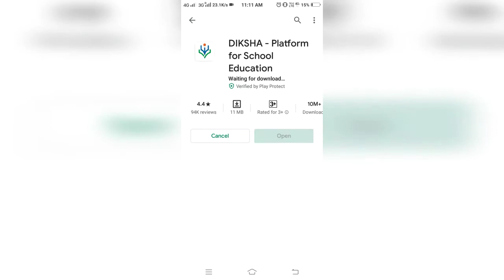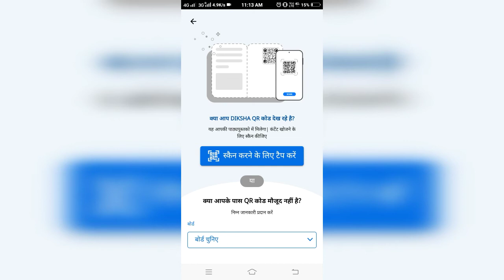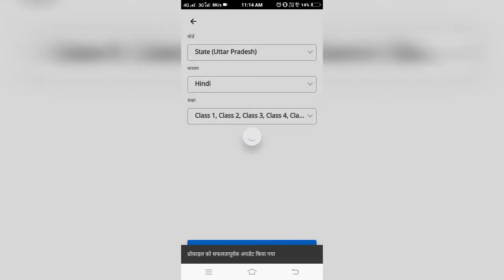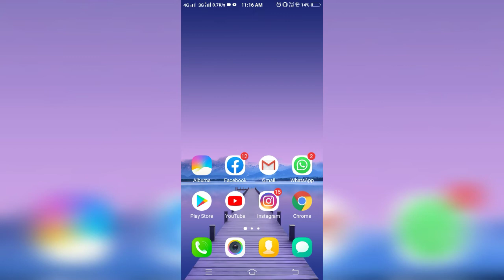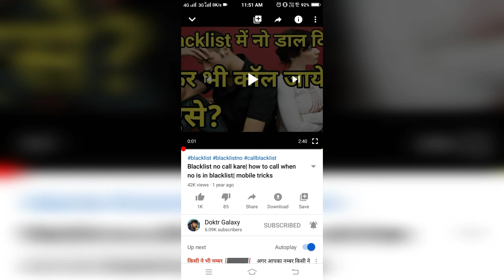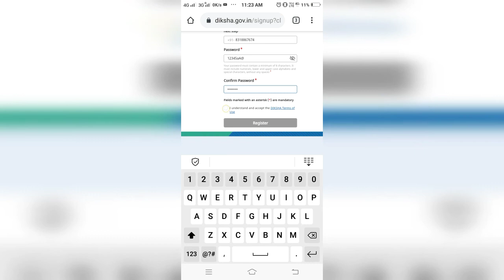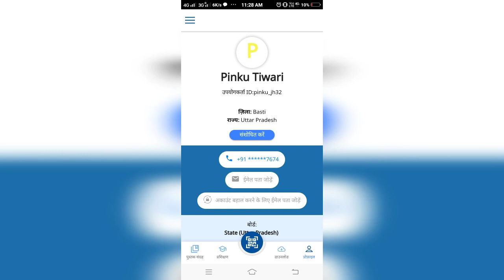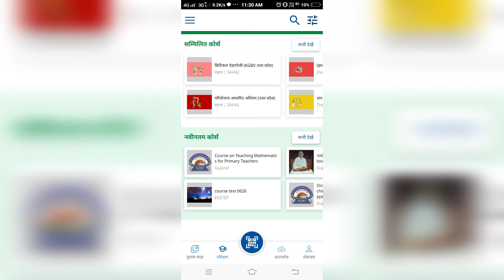Diksha app par account kaise banaye|log in diksha app|diksha app registration kaise kare|for teacher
Is video me apko diksha app pe account banana aur diksha app par log in kaise karte hai bataya gaya hai.

इस वीडियो में आपको दीक्षा ऐप पे एकाउंट कैसे बनाते है और दीक्षा ऐप पेे लोग इन कैसे करते है बताया गया है!

About:
Namaskar dosto ap sabhi ka doktr galaxy channel me swagat hai, Is channel me apko tech video and app review videos in hindi se related video har roj milti rahengi.